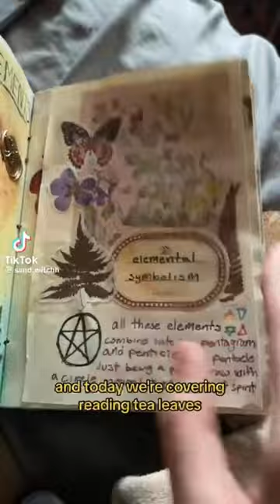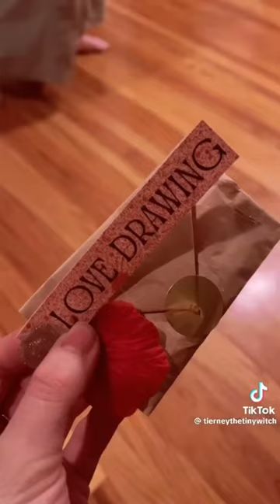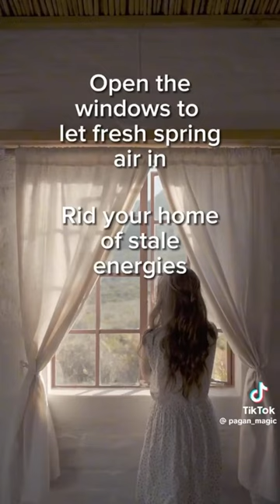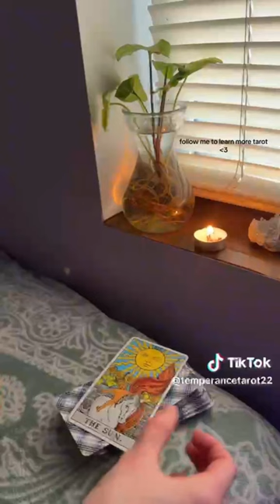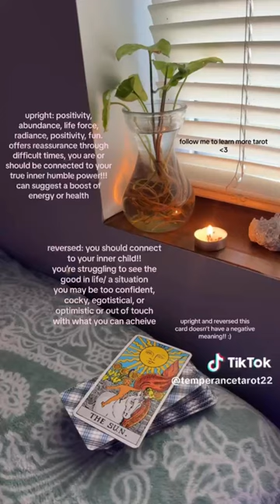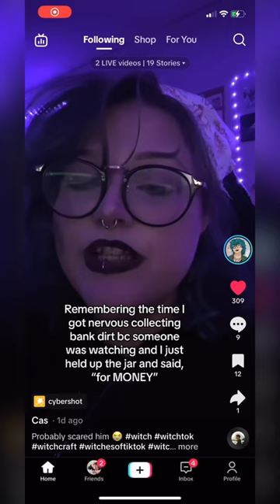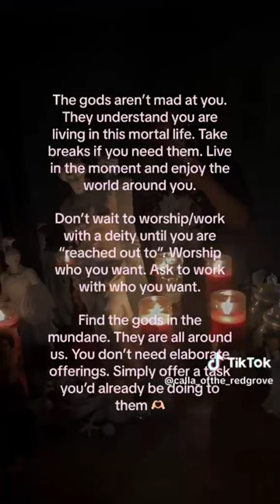Best Of WitchTok (Part 71)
Here’s another witchtok compilation, hope you all enjoy!

Witchy Google Classroom Code: hgylhvs